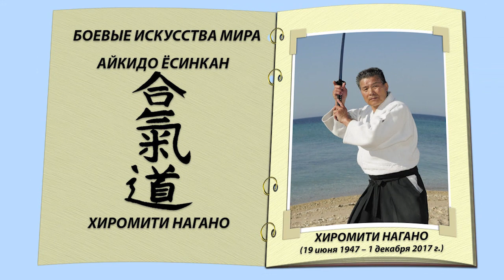АЙКИДО ЁСИНКАН. ХИРОМИТИ НАГАНО. БОЕВЫЕ ИСКУССТВА МИРА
Хиромити Нагано — японский мастер боевых искусств, 8-й дан Айкидо Ёсинкан, 5-й дан Дзюдо, 2-й дан Годзюрю Каратэ, 1-й дан Кэндо, 1-й дан Кэмпо, 1-й дан Дзёдо.
Ёсинкан Айкидо – стиль айкидо, основанный японским мастером Годзо Сиодой. Название состоит из трёх иероглифов: Ё - «взращивать или развивать», СИН - «дух», КАН - «дом». Это сочетание иероглифов можно перевести как - «Дом развития духа»

«В ПОИСКАХ СОВЕРШЕНСТВА» - познавательный канал о путешествиях, боевых искусствах, здоровье и долголетии, еде и традициях народов мира.

ПРОИЗВОДСТВО ФИЛЬМОВ И РОЛИКОВ
С КИНЕМАТОГРАФИЧЕСКИМ КАЧЕСТВОМ

Смотрите также «В ПОИСКАХ СОВЕРШЕНСТВА»:
БОЕВЫЕ ИСКУССТВА МИРА: